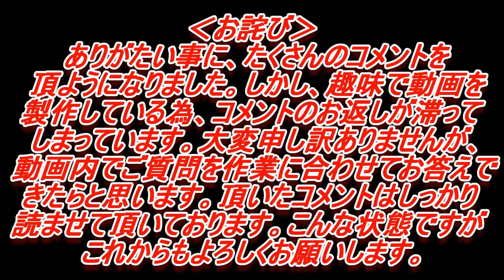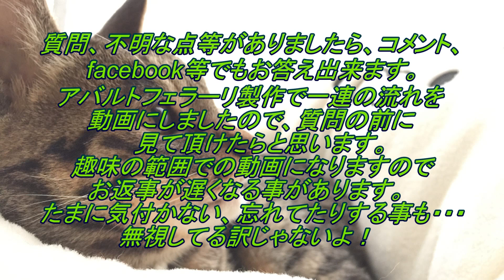8ポルシェ ケイマン/ケイマンSを作る！研ぎ出し（仕上げ）とマスキング フジミ1/24なべさんの難しく考えないプラモデル制作記(Porshe Cayman)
‹塗装環境›